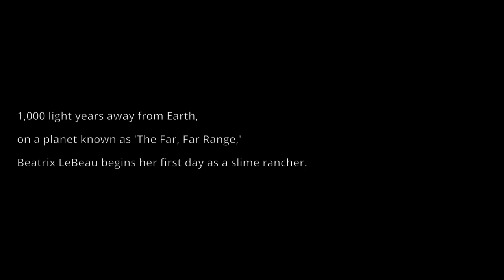A New Series With Wild Luck! - Slime Rancher